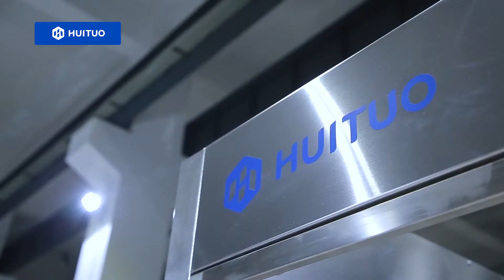Huituo customized explosion proof pneumatic filling and capping machine for hand sanitizer